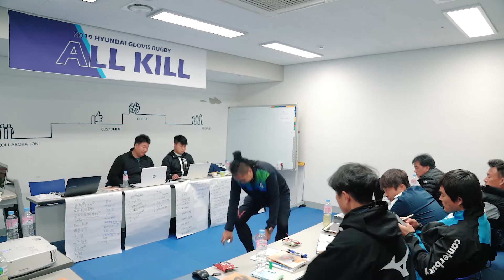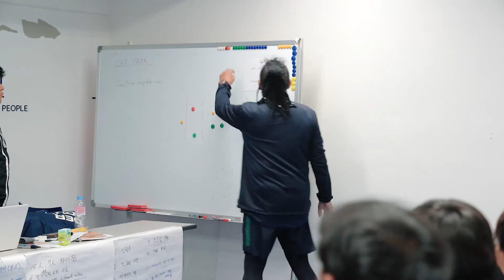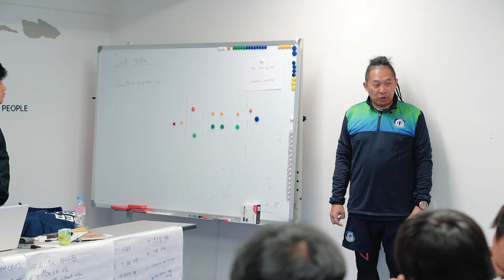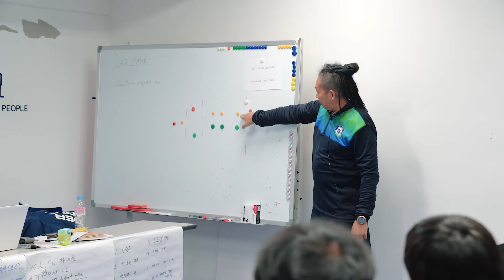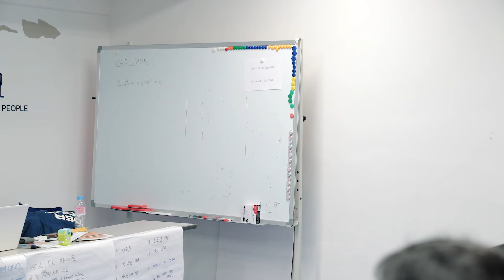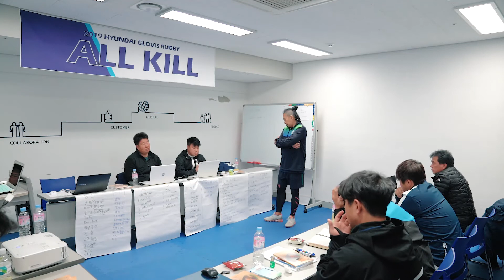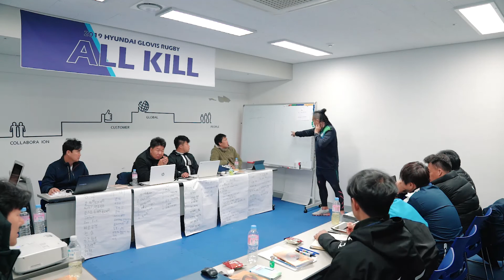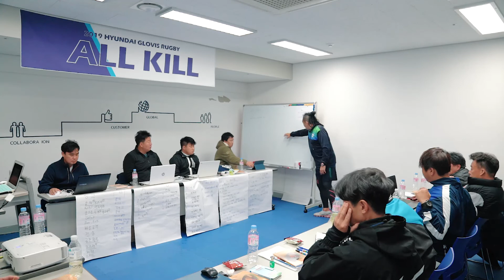심판 Lv2 1-2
2019 해외우수 지도자 초청강습회 심판 Lv2